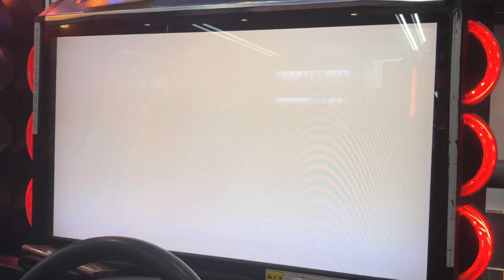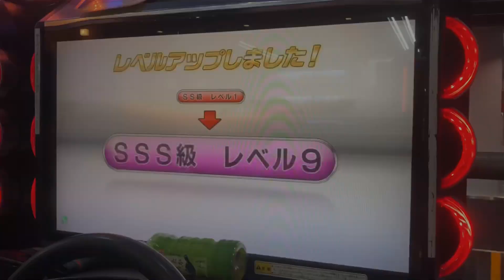WMMT6 NSX-R ミコトR 壱万撃墜達成